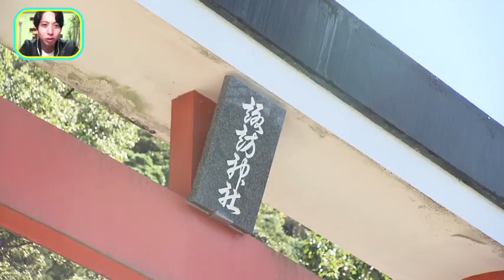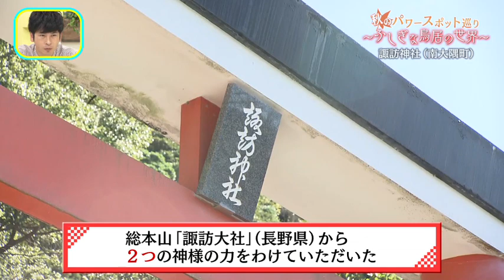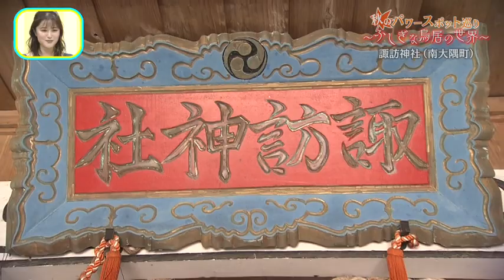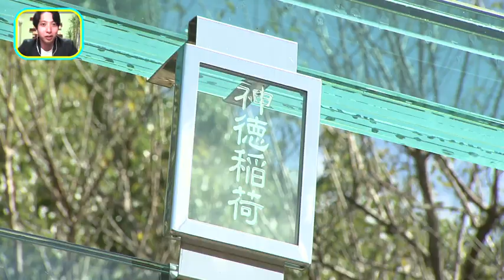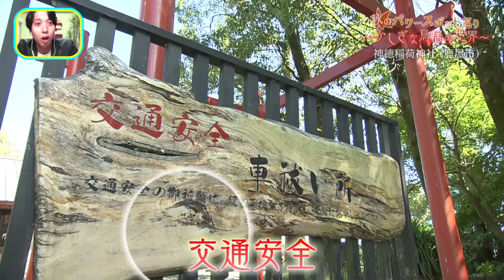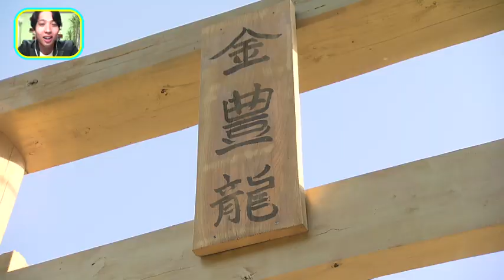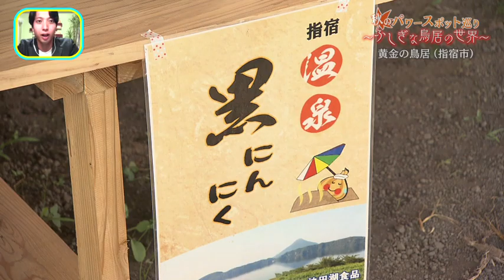『秋のパワースポット巡り ～ふしぎな鳥居の世界～』ぷらナビ＋特集(毎週土曜日午前9：30～放送)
県内にあるちょっと変わった珍しい「鳥居」に注目！
全国初！〇〇色の鳥居や、くぐると恋が叶う！？謎の鳥居、さらには宝くじが当たると有名な黄金鳥居まで！鳥居のふしぎ発見！！

【紹介した鳥居】
・諏訪神社(肝属郡南大隅町根占川南5076)
・神徳稲荷神社（鹿屋市新栄町1771－4）
・黄金の鳥居（指宿市池田3146－8）

ニュース・動画・鹿児島の情報を配信中！

（KKBの情報をすばやくお伝えします！）

番組の感想、要望などありましたらハッシュタグ ぷらナビ をつけてツイートして下さい。番組の中でもご紹介します！